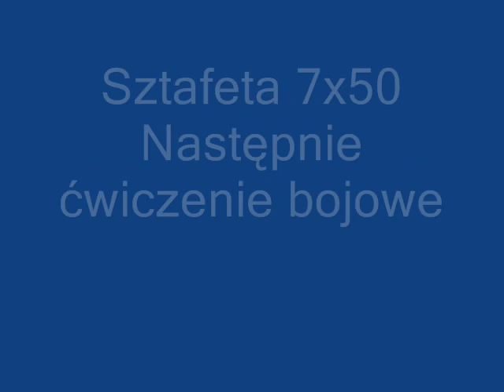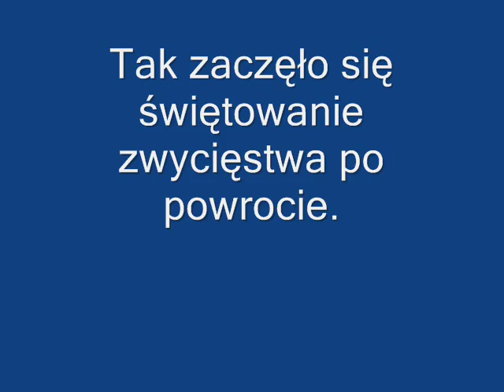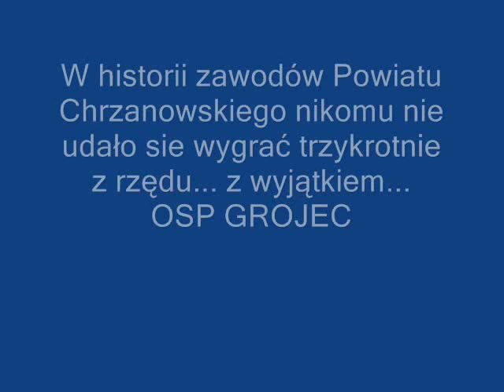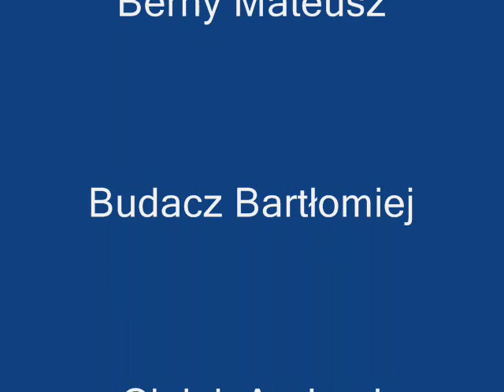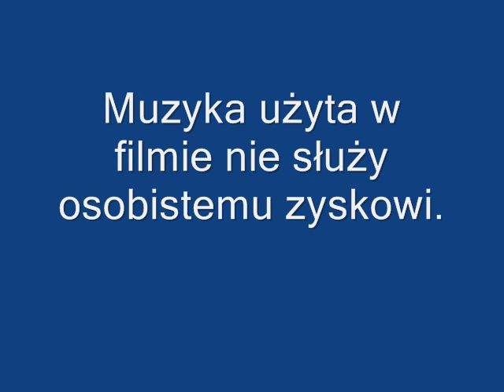IX Powiatowe zawody Sportowo-Pożarnicze Chrzanow 28.09.2013